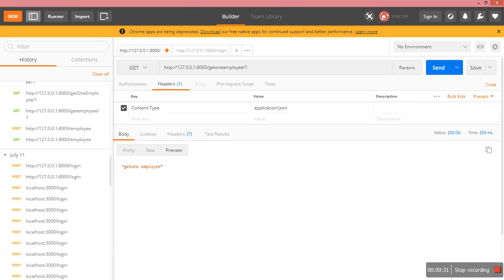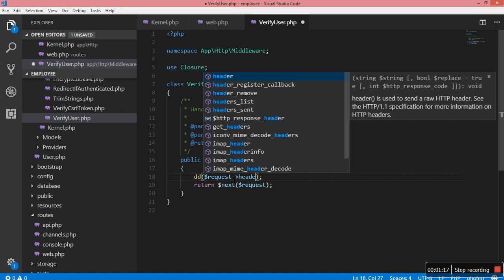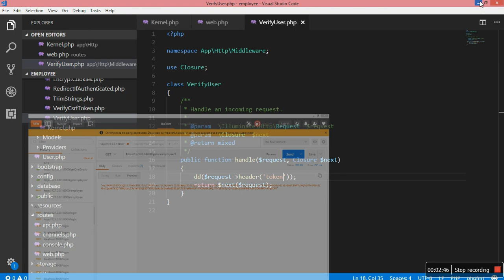Headers get from request | Middleware | Laravel | Full stack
header request jigneshpatel Headers get from request | Middleware | Laravel | Full stack video
http request header data get using laravel
token get from header in laravel